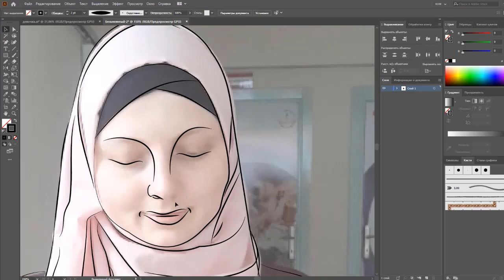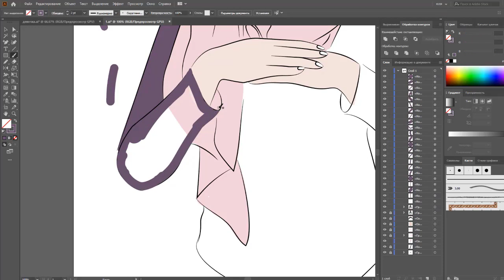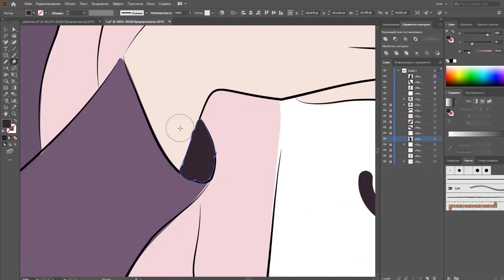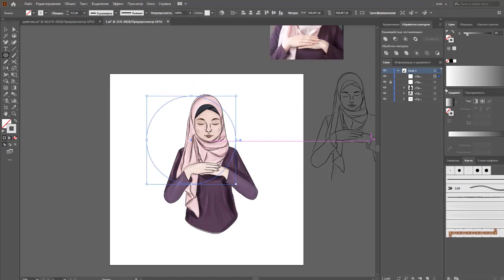Vector in Adobe Illustrator | JULI ROSE